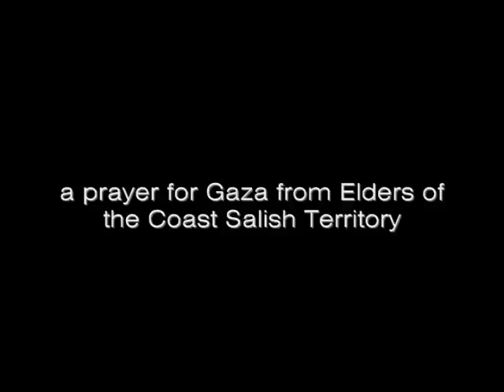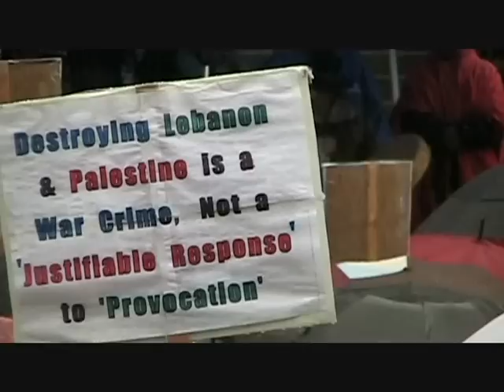From Vancouver, with Love: a prayer for Gaza/Palestine from Elders of the Coast Salish Territory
Peace Rally
10 January 2009
Vancouver, Canada
Coast Salish Territory

Peace,